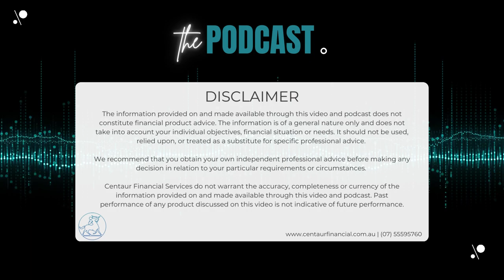the PODCAST - The Behavioural side of Investing | Episode 1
Sit back and relax as you listen to and watch ⁠Centaur Financial Services⁠' Managing Director - ⁠Hugh Robertson⁠, and Financial Adviser - ⁠Bobby Byrne⁠ as they talk through all things Investing.

This episode has Hugh and Bobby sitting back on a Friday afternoon talking about the behavioural side of investing, especially given the current market volatility.

Importance of Diversification and Planning
Market Volatility
Short-term verse Long-term Investing
Understanding the History of Investing
DALBAR's Quantitative Analysis of Investor Behavior (QAIB)
Interest Rates and how they may affect your Investments
Cash, Income, Inflation, Bonds